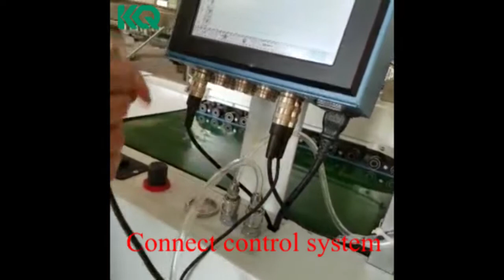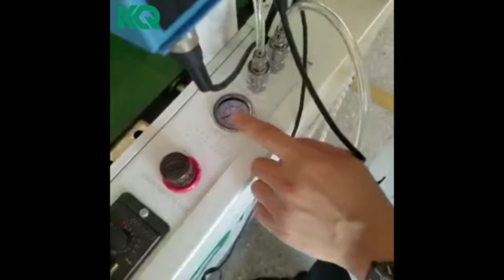Tape applicator intallation 2